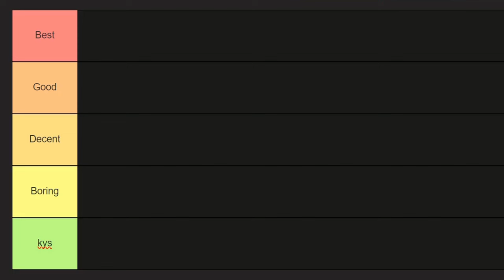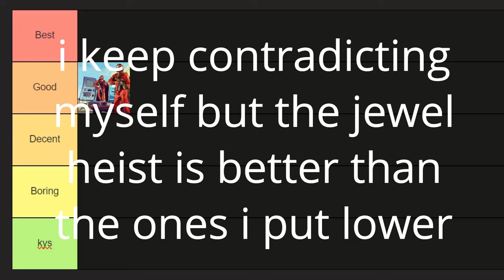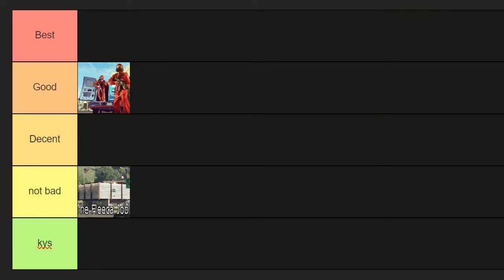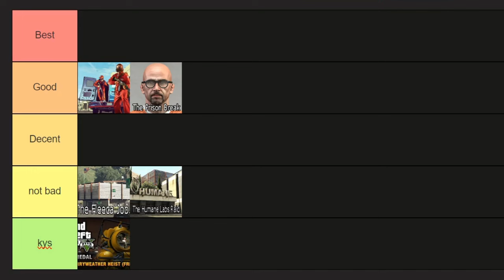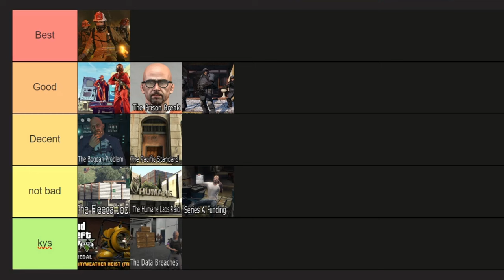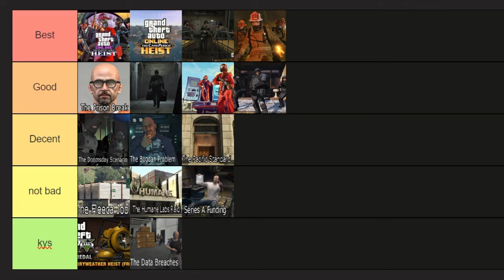Genius Ranks Every GTA Heists from Worst to Best (Tier List)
Timestamps for u lazy shts out there
Intro 0:00
The Jewel Store Job 1:10
The Fleeca Job 2:38
The Prison Break 3:32
Mid-Life Crisis Heist 5:26
Humaine Labs Raid 6:23
Series A Funding 8:07
The Paleto Score 8:54
The Pacific Standard Job 9:47
The Data Breaches 10:13
The Bogdan Problem 10:40
The FIB Raid 12:10
The Doomsday Heist 13:39
The Diamond Casino Heist 15:18
The Cayo Perico Heist 16:58
The Big One (Union Depository) 18:39
Three Leaf Clover 20:20

X - @_brief__
Xbox - BR13F